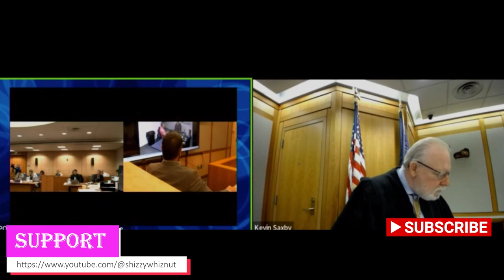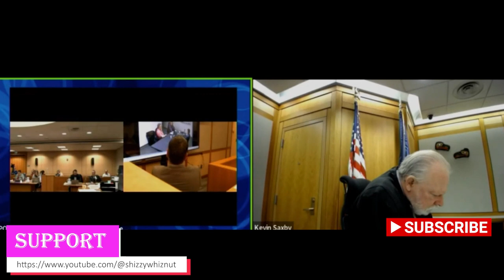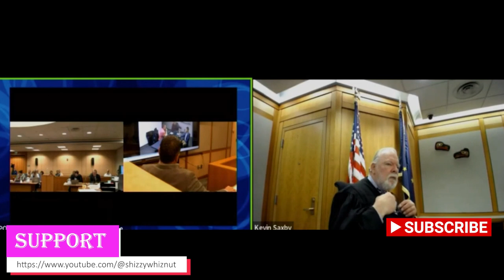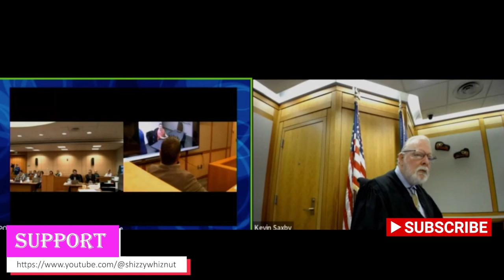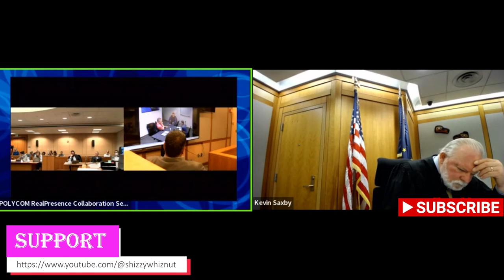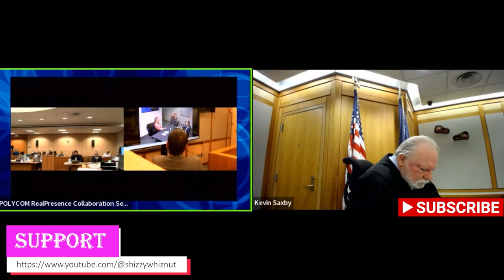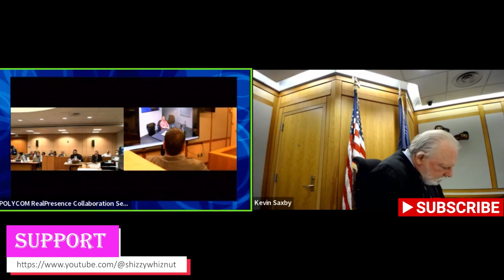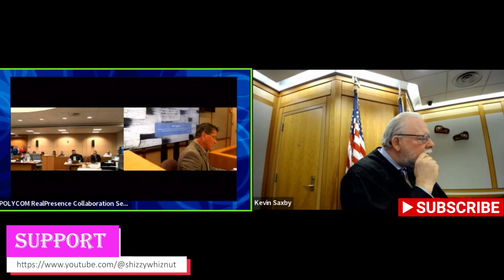Brian Steven Smith's Not Guilty Plea for Gruesome Murders: Pt 5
CIn this trial video, viewers will witness the legal proceedings surrounding the disturbing case of Brian Steven Smith, a 52-year-old man who has pleaded not guilty to 14 charges, including first and second-degree murder, sexual assault, and tampering with evidence. The charges stem from the deaths of Veronica Abouchuk, 52, and Kathleen Henry, 30, both of whom hailed from small villages in western Alaska and had experienced homelessness.

The connection between Smith and the murders came to light four years ago when a woman claimed she had taken an SD card from the center console of Smith's truck while he was allegedly withdrawing money from an ATM to pay for a "date" with her. Shockingly, the SD card contained a series of gruesome photos and videos spanning five days, featuring the brutal beating and strangulation of a woman who was later identified as Kathleen Henry. Throughout the disturbing footage, the attacker's voice, with a distinct South African accent, can be heard as he narrates his actions. The video captures the assailant discussing his predilection for death and his concern about what his followers might think if they were not aware of his serial killings.

When the woman who had taken the memory card turned it over to the authorities a week later, they immediately recognized the voice as that of Brian Steven Smith, a South African native with a previous criminal record.

During the course of his interrogation for Henry's death, Smith reportedly confessed to the murder of Veronica Abouchuk as well.

This trial video delves into the various charges faced by Brian Steven Smith, shedding light on the evidence and testimonies that will be presented in court. Viewers will have the opportunity to observe the legal process unfold and gain an understanding of the complexities surrounding this harrowing case. As Smith maintains his plea of not guilty, the trial will explore the credibility of the evidence, the authenticity of the videos, and the motives behind these heinous crimes.

Join us in this trial video as we delve into the dark and disturbing world of Brian Steven Smith, seeking justice for the victims and uncovering the truth behind these shocking acts of violence